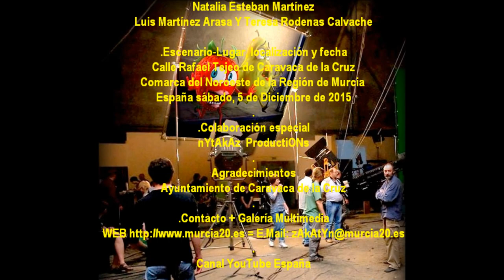2015_12 zAkAtYn #2 Mercado Medieval XII Edición Aquelarre de Fuego y Queimada Caravaca de la Cruz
by zAkAtYn #2 | XII Mercado Medieval Ciudad de Caravaca, Aquelarre de Fuego, y Queimada, Pasacalles inaugural, Pregón de apertura y Espectáculo sorpresa, los guardianes de Kepler T&T, El circo disparate, Los brujos Pirujos, Los malabaristas de la Corte, Reptiles y Mamíferos, Gaiteros y mucho más, Comarca del Noroeste de la Región de Murcia, España sábado día 5 de Diciembre de 2015